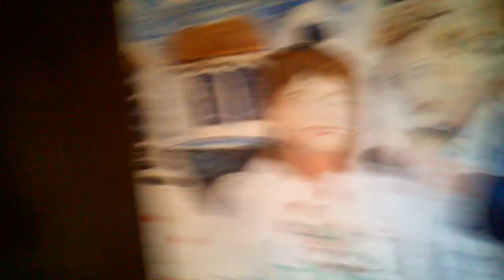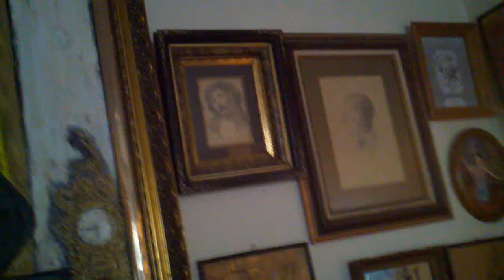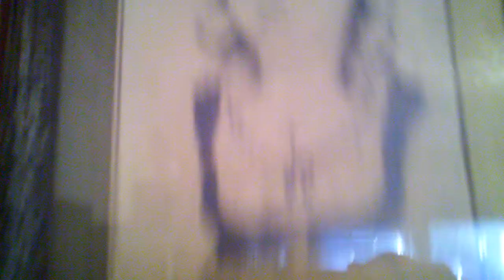Ed Emery # 2. 10-8-2012